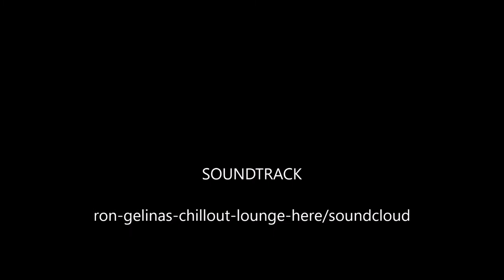The Savannah river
Relax and enjoy ships on the river!